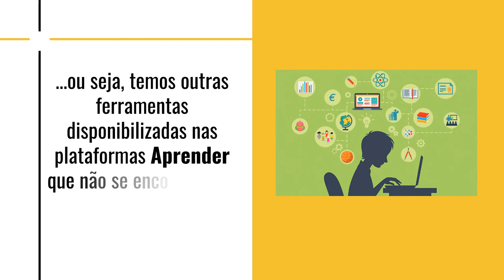2 23 Integração do Aprender com SIGAA (2020)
Neste vídeo, apresentamos um pouco da integração do SIGAA e Aprender 3.